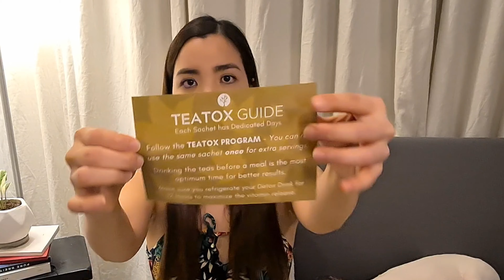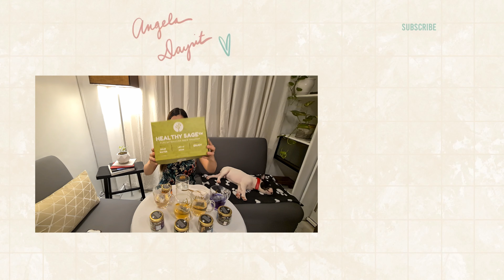HEALTHY SAGE BREW KIT REVIEW | SUPREME CLEANSE KIT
Hey Everyone! Here's a review of Healthy Sage's Supreme Cleanse Kit with different kinds of loose tea. If you want to know more, keep on watching and I hope you enjoy my video.

Note: Some photos were grabbed from their website